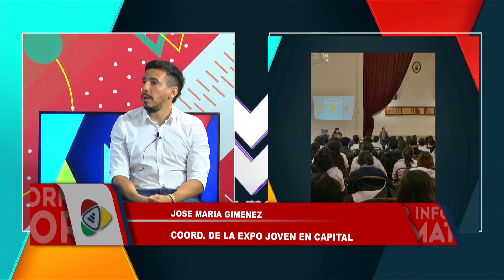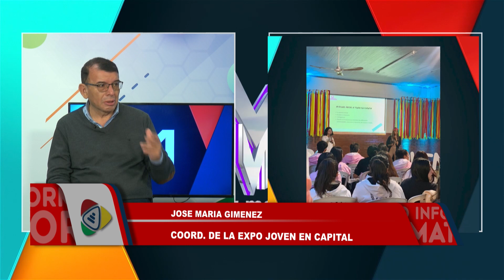JOSE MARIA GIMENEZ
INVITADO: JOSE MARIA GIMENEZ – Coordinador de la Expo Joven en Capital
TEMA: Expo Joven, Orientación Vocacional y diversión responsable